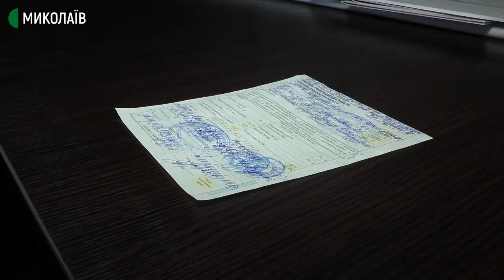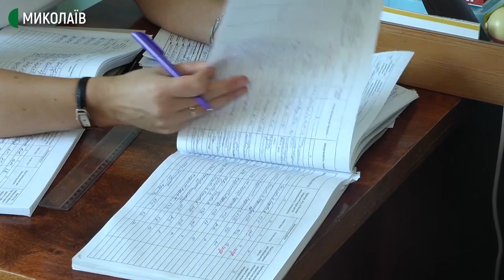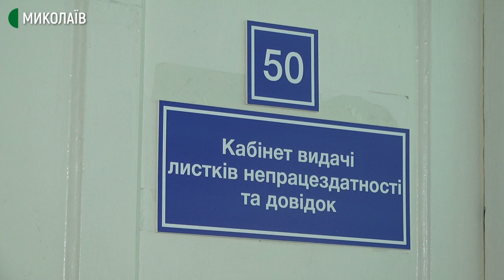Миколаївські лікарні отримали паперові листки непрацездатності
16 серпня в закладах охорони здоров'я Миколаєва з’явилися бланки лікарняних листів. Відтепер миколаївці, звернувшись до сімейного лікаря, можуть обміняти довідку про тимчасову непрацездатність на лікарняний.